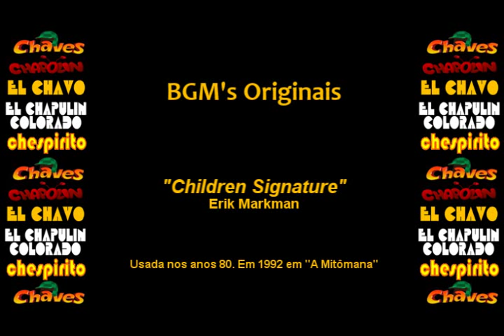Chespirito - Música Incidental (Soundtrack) - Children Signature